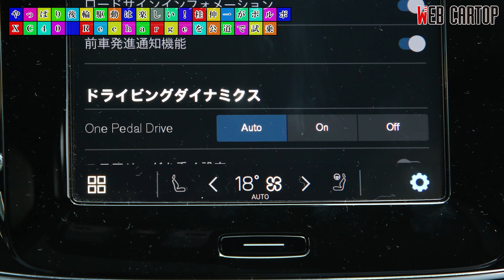「これはめちゃめちゃ欲しい1台かも！」 ボルボのコンパクトSUV「XC40 Recharge」を桂伸一が試乗してみた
いち早くラインアップする全車の電動化を果たした北欧のプレミアムブランド、ボルボ。

最近では電気自動車の拡充も進めており、先日はボルボ史上最小サイズのコンパクトSUV「EX30」の国内導入を発表したことも記憶に新しい。

今回は、ボルボのコンパクトSUV「XC40」をベースに、電気自動車として新たにラインアップされた「XC40 Recharge」を、レーシングドライバーかつ実際にボルボのオーナーでも桂伸一氏が試乗。

公道で乗ってみたフィーリングを忖度なしで語る。